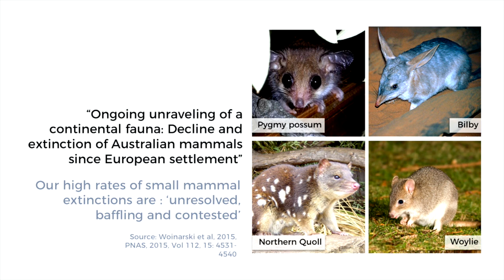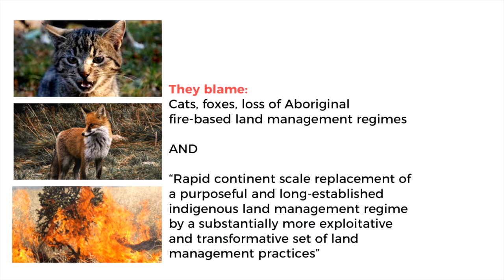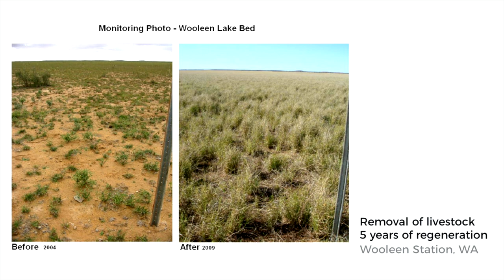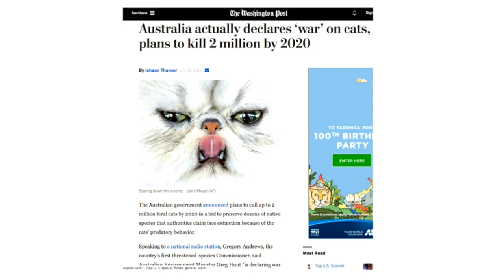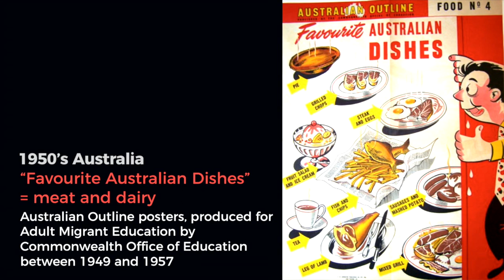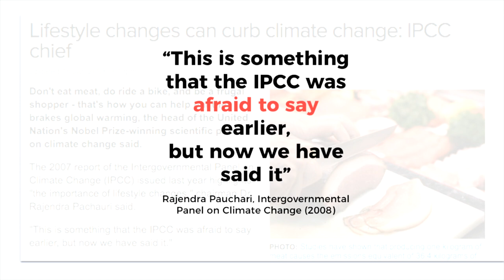Professor Fiona Probyn-Rapsey | Extinct & Eradicated: Animal states of Australia?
“Extinct & Eradicated: Animal states of Australia?” as seen at the University of Wollongong’s 2017 Big Ideas Festival.

In a time when species are going extinct at an unprecedented rate, the word extinction and the phrase going extinct seem ill-equipped to account for both the level of catastrophe but also the cultural politics that surround extinction events. Rather than thinking about how species go extinct (as if they take themselves there), Professor Probyn-Rapsey is interested in how the rhetoric of extinction obscures the cultural politics of eradication that underlies extinctions. A cultural politics of eradication draws attention to the beliefs and practices that have to be in place in order for a species to be rendered eradicable. In this talk, She outlines what a cultural politics of eradication looks like in contemporary Australia.